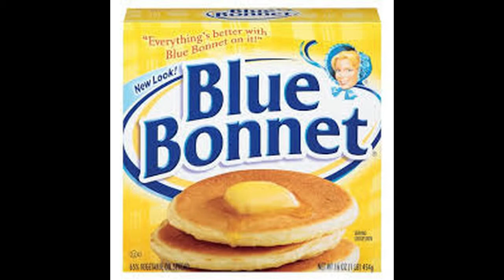LISA BEVILL - “BLUE BONNET”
Lisa Bevill Official YouTube Channel
Jingle Title: “Everything’s Better With Blue Bonnet On It”
Created by:  Hummingbird Productions
President & Creative Director:  Bob Farnsworth
Nashville, TN